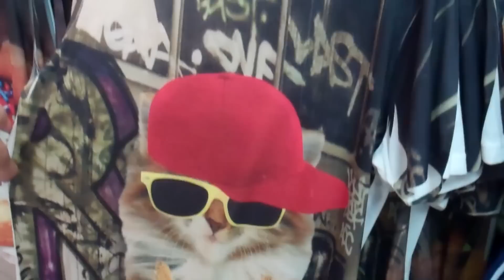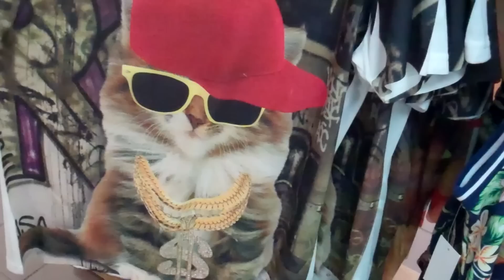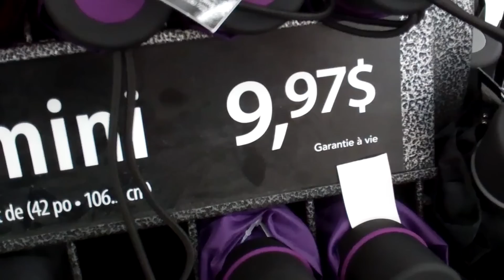J'AI VOLÉ UN CHATON + CAMÉRA BRISÉE ?! | VLOG